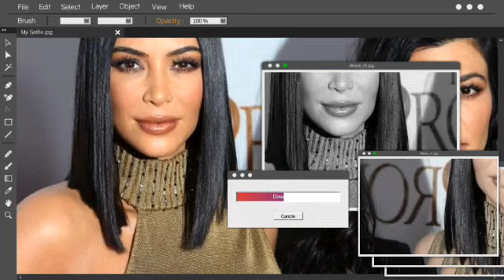HEARTBROKEN!🛑 KOURTNEY FILES FOR DIVORCE AFTER LEARNING TRAVIS BARKER GF IS 4 MONTHS PREGNANT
In a shocking twist that has sent ripples through Hollywood, Kourtney Kardashian has reportedly filed for divorce from Travis Barker after discovering that the Blink-182 drummer's girlfriend is four months pregnant. This unexpected revelation has left fans and followers of the Kardashian family reeling, as it adds yet another layer of complexity to an already tumultuous relationship.